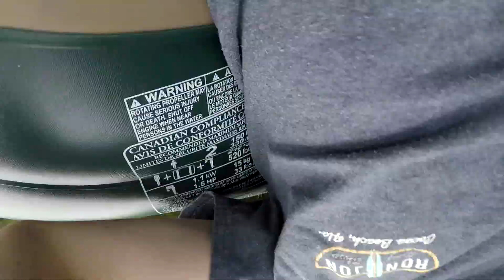Fishing from an Inflatable Tube! (Full Send)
Headed out to the honey hole on an inflatable tube that was losing air the enitre time. We end up catching tons of good fish regardless of almost sinking a few times, taking numerous breaks to refill air and patching the boat with duct tape just to stay afloat!